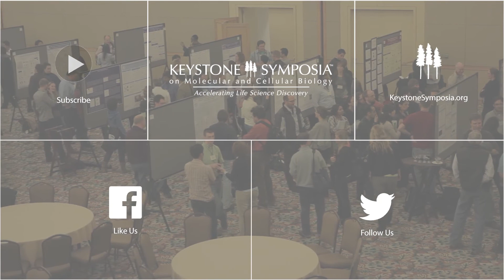Organizer Interview: E. Dale Abel, MD, PhD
Mitochondrial Biology in Heart and Skeletal Muscle (J1)
Scientific Organizers: E. Dale Abel and Andrea L. Hevener

Keystone Resort, Keystone, Colorado, USA